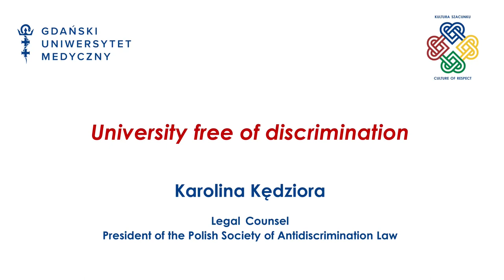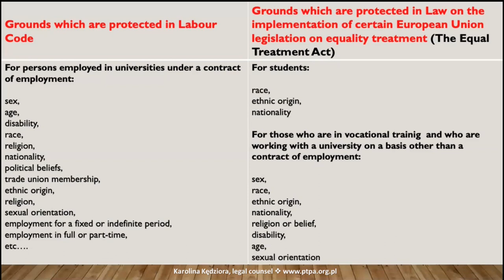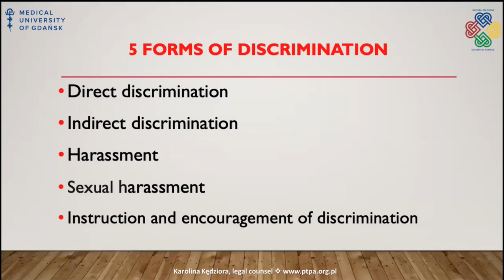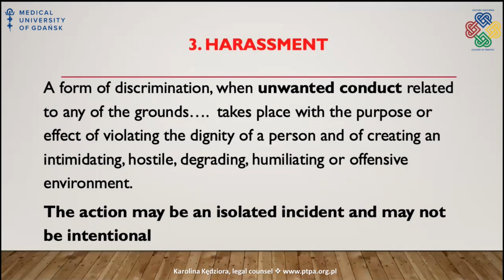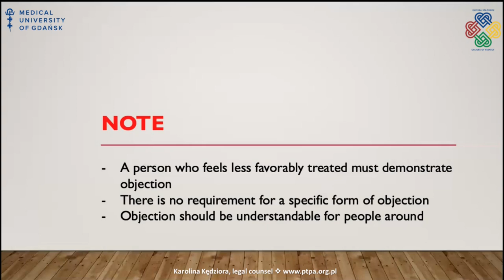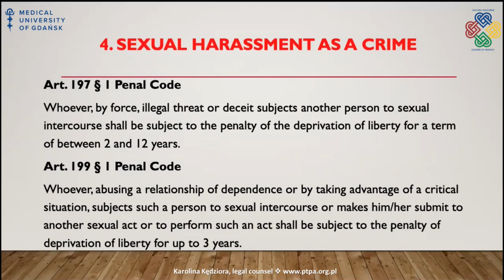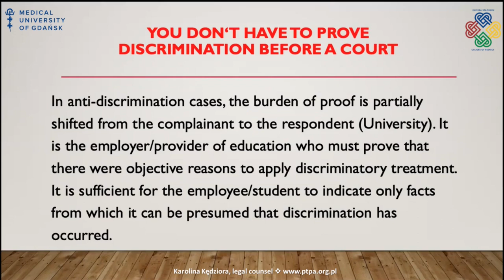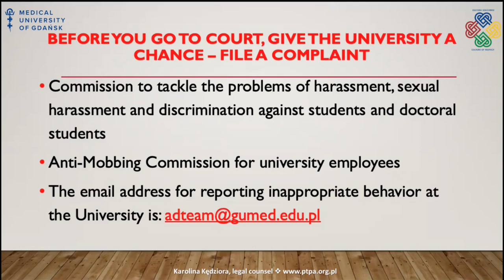Inauguration lecture by Karolina Kędziora, legal counsel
The lecture inaugurating the anti-discrimination campaign "Culture of Respect" was conducted by Karolina Kędziora.

Karolina Kędziora - legal counsel, president of the non-governmental organization of the Polish Society of Anti-Discrimination Law Certified anti-discrimination trainer and trainer of the Human Rights Education for Legal Professionals Program of the Council of Europe. Co-author of, among others book "Discrimination and mobbing in employment" by C.H. Beck, 2010 and the Commentary on the Bill on the Implementation of Certain EU Provisions on Equal Treatment, Wolters Kluwer, 2016. In 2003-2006, a lawyer in the program "Legal Activities in the Public Interest" of the Helsinki Foundation for Human Rights. Nominated for the 2013 Forbes Professionals award. From 2016, a member of the Human Rights Commission at the National Council of Legal Advisers. In 2018, the laureate of the awards - 1st distinction in the competition "Lawyer Pro Bono 2017" organized by Centrum Pro bono and Tygodnik Rzeczpospolita, and the "Golden Paragraph for the best legal adviser 2017" of Dziennik Gazeta Prawna.